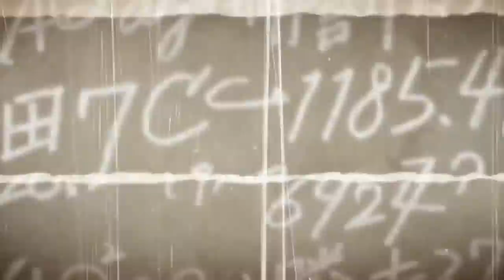Dijomen - Transpose and other Techniques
Track and Video by Dijomen
Taken from the Ep 'The imaginary few'.

All right reseved for Satoshi Kon (今敏) Kon Satoshi, MADHOUSE Inc. (株式会社マッドハウス Kabushiki-gaisha Maddohausu) and all the owners and managers of Paranoia Agent.

PUSHER.co
PUSHER & TRASH Montly Video Premiere